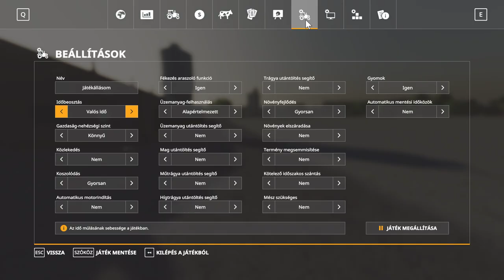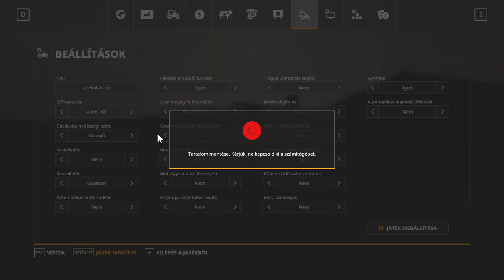💵🚜1 MILLIÁRD EURÓS KIHÍVÁS🚜💵 (59. Rész) (FS 19)